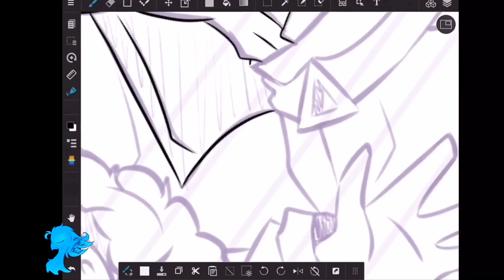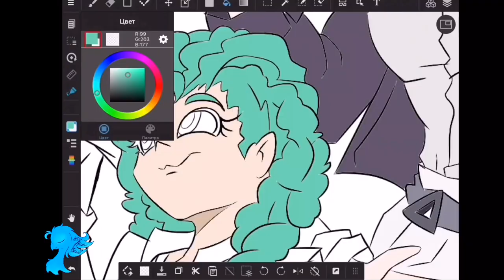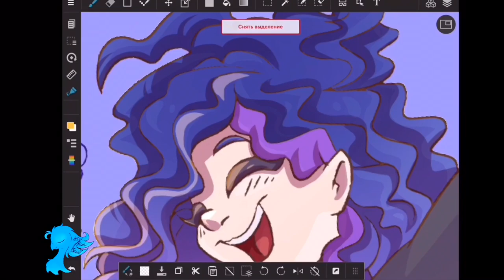The Gang’s all here | Medibang Speedpaint | Commission (Space station 13)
Song:
Becku - Space Trip